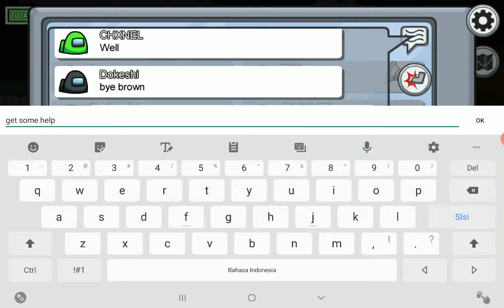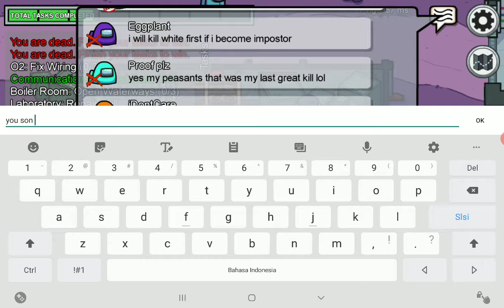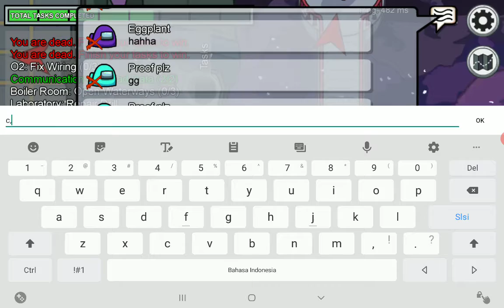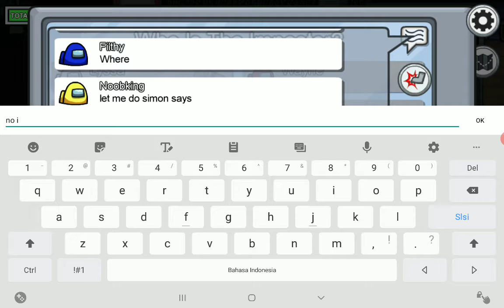Among us...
Uhhh yah now im playing among us